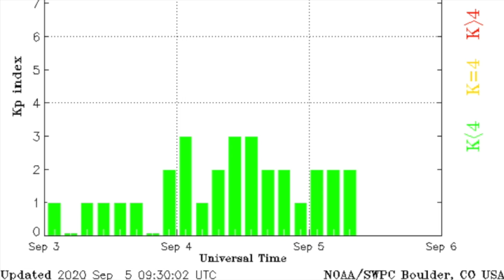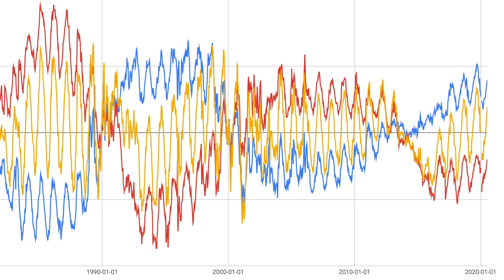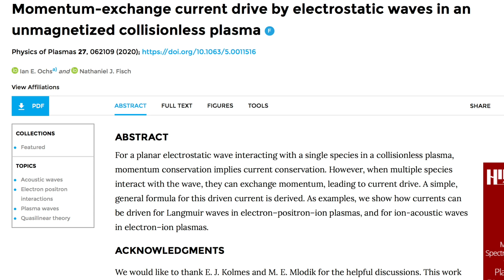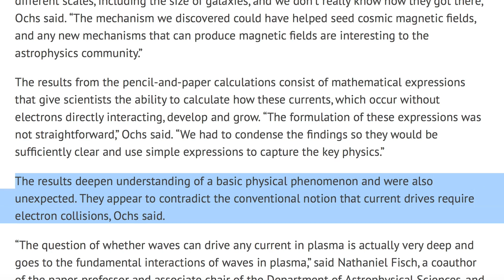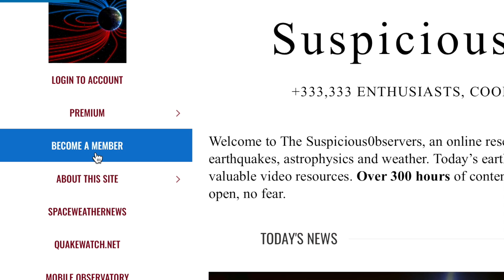New Birth of Electricity, Another Ring in Space | S0 News Sep.5.2020